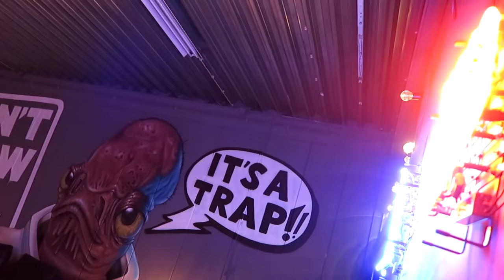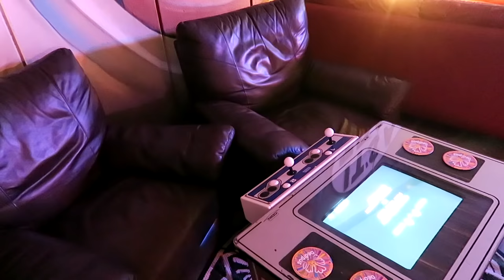Willen wij kinderen? ☼ De Slechtste Brievenrubriek Van Nederland #10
In deze Slechtste Brievenrubriek *op locatie* doen we een Q&A uit een brief, krijgen we cadeautjes en geven we toegangskaarten weg voor Blast Galaxy - de arcade in Amsterdam die onze vriend Steven heeft geopend laatst. Check het einde van de video om te horen hoe je kunt winnen!

Overtoom 255
1054HW Amsterdam